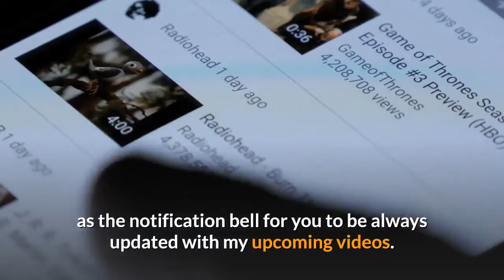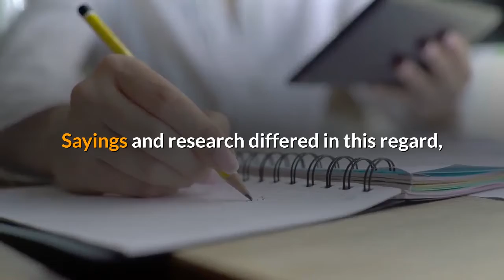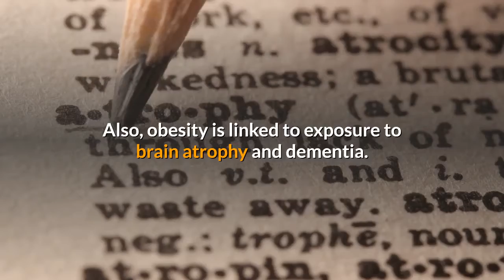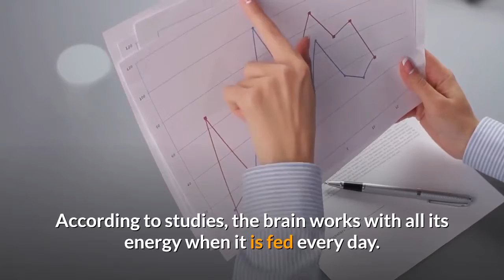Bad Habits That Are Harmful To Your Brain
Ang video na ito ay tungkol din sa bad habits that are harmful to your brain.

Sa video na ito, ipapakita ko sayo ang mga bad habits that are harmful to your brain, mga habits na masama sa iyong isipan, masasamang gawain para sa iyong isipan, mga masasamang gawain para sa iyong isipan, gawaing makakaapekto sa iyong isipan.

Ang video na ito ay tungkol sa mga gawaing makakaapekto sa iyong pag iisip, mga gawaing makakaapekto sa iyong pag iisip, masamang mga gawain para sa iyong pag iisip,

Ang video na ito ay tungkol sa mga nakakaapektong gawain sa isip, mga nakakaapektong gawain sa isip, habits na dapat itigil para sa iyong pag iisip, gawaing makakasama sa isipan ng tao.